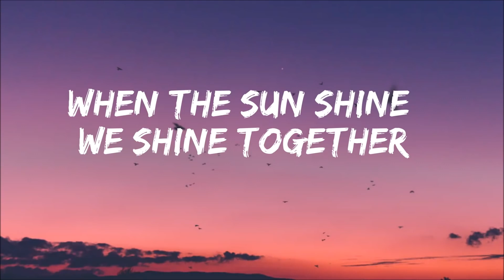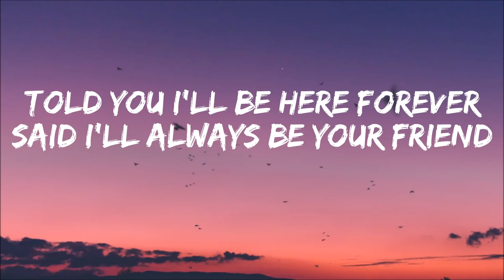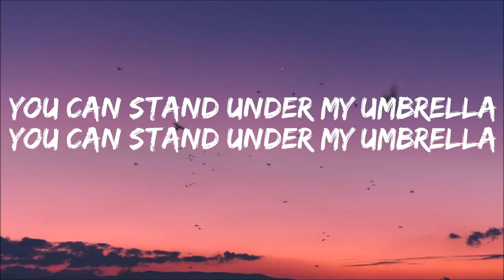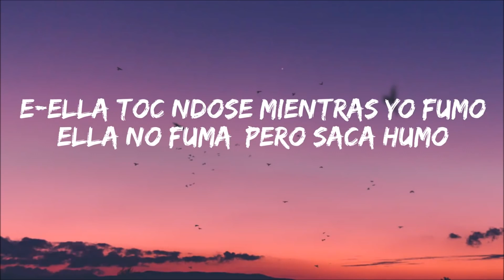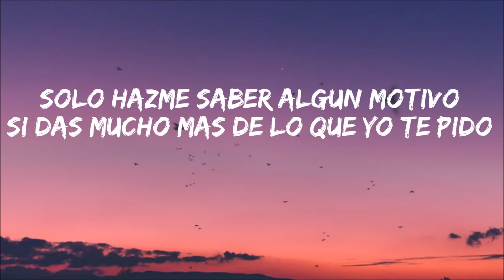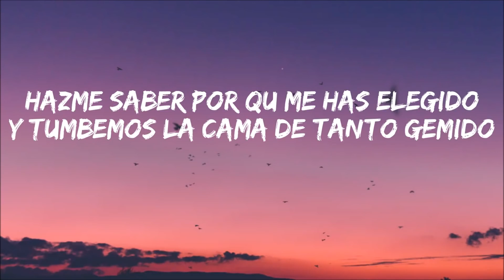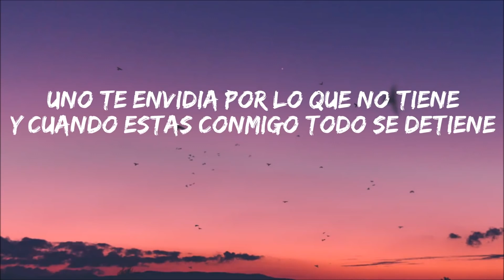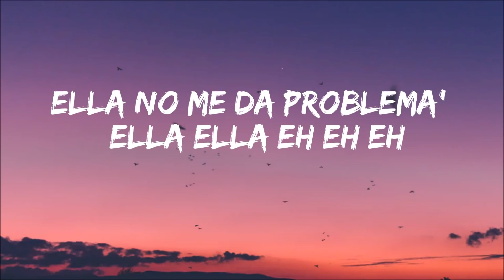Paris Boy Problemas (Lyrics)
✓ For More